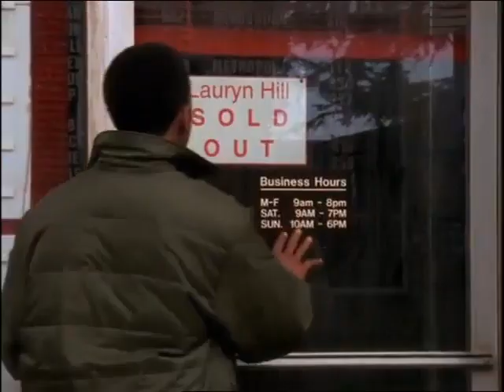Grown Ups-Season 1 Ep.11 "Online Romance" Full Episodes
Thank you for being a STREAMIE ❣️